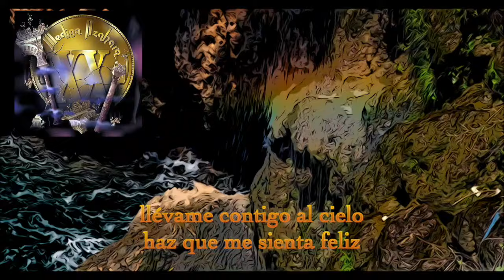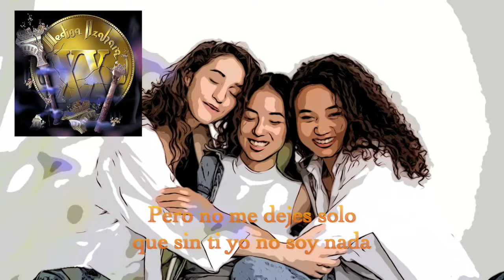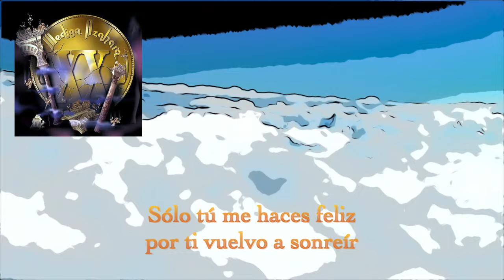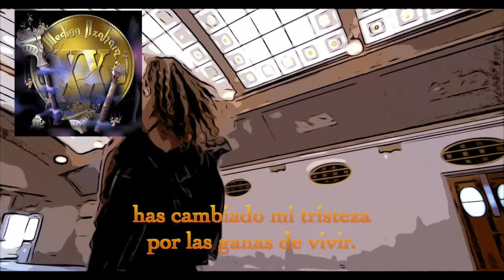Medina Azahara - Un cuadro de colores (Lyric oficial)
Un cuadro de colores es un tema no muy popular entre los seguidores, pero es una canción que merece la pena escuchar.